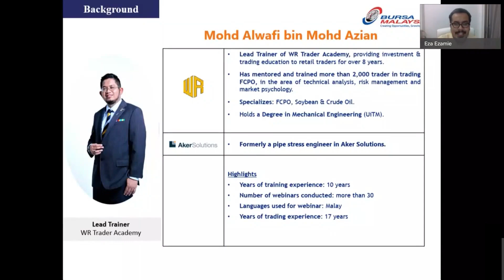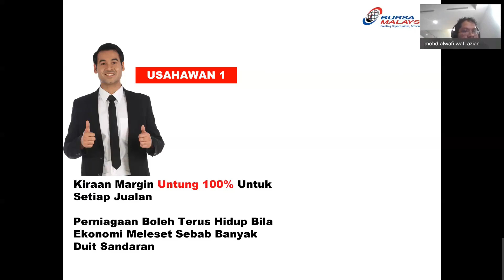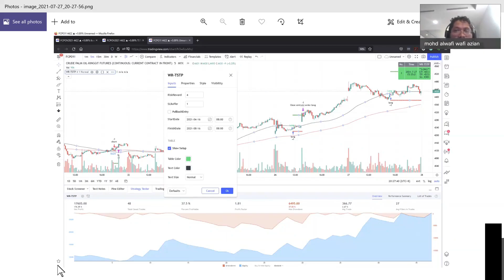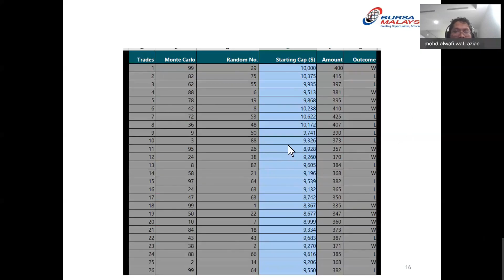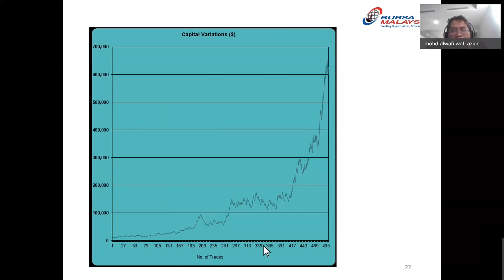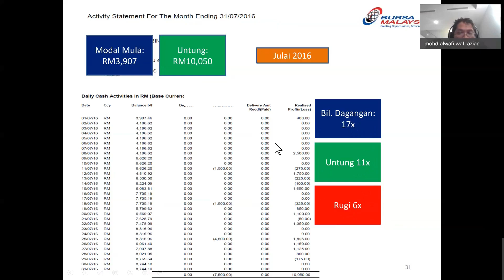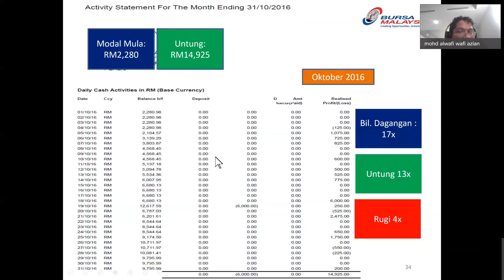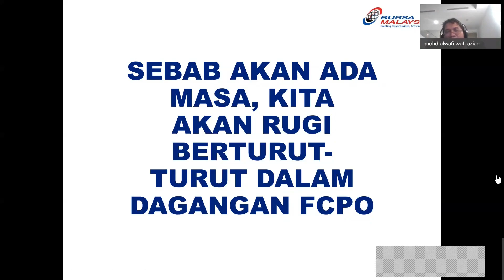Bursa Webinar - Bagaimana Menjaga Risiko Supaya Berjaya dalam Pelaburan FCPO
Pengurusan risiko adalah amalan penting dalam berdagang untuk mengelakkan kerugian yang tidak terkawal. Kerugian besar berlaku apabila trader tidak menguruskan risikonya.

Adakah anda tahu strategi bagaimana untuk menguruskan risiko anda dalam berdagang? Sertai kami untuk belajar strategi pengurusan risiko terbaik untuk mengawal risiko dan kerugian dalam berdagang.

Dalam video ini, anda akan belajar:

✅ Mengapa kebarangkalian penting dalam berdagang.
✅ Bagaimana mencari peluang berdagang yang mempunyai kemenangan yang tinggi.
✅ Bagaimana menganalisis risiko dan ganjaran dalam berdagang.
✅ Kajian kes: Cara menggunakan kebarangkalian dalam berdagang.